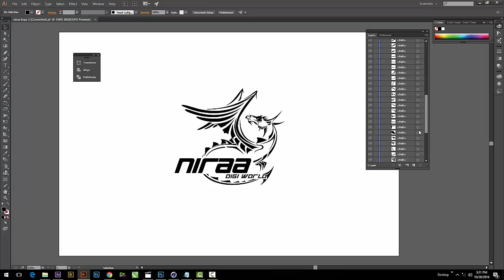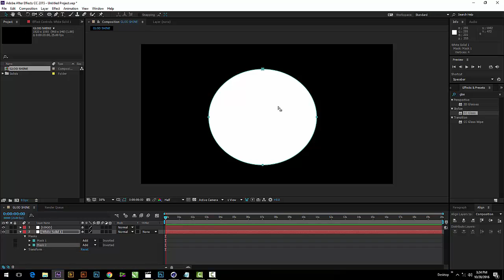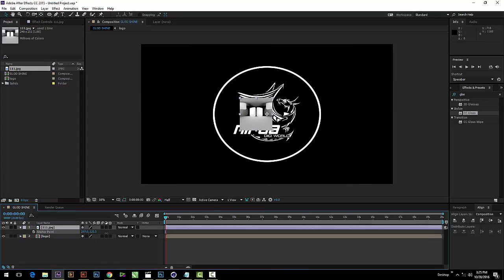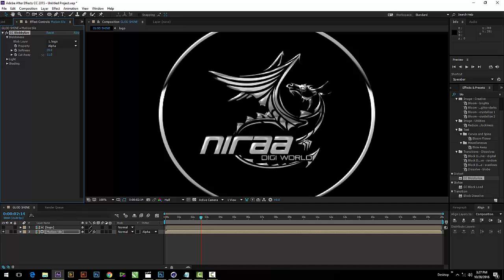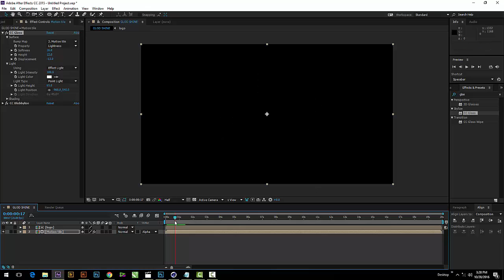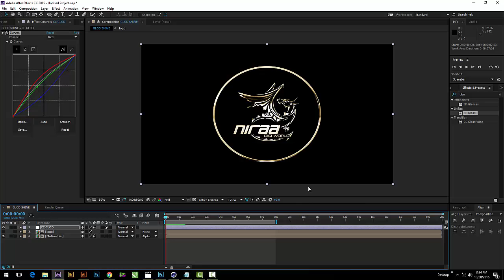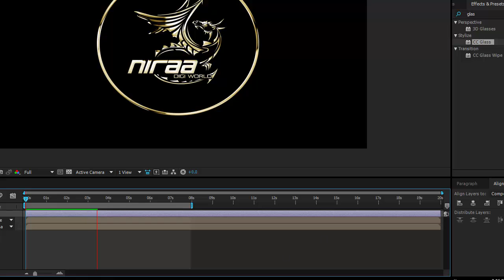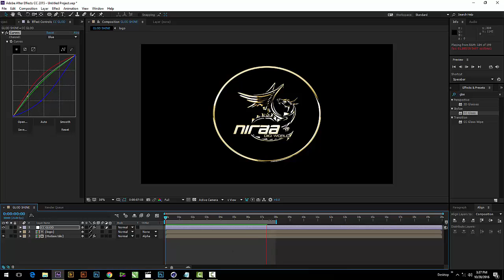AFTER EFFECTS TUTORIAL - Gold Shine Logo